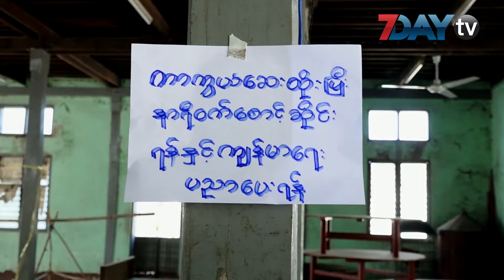တႏိုင္ငံလုံးအတိုင္းအတာနဲ႕ ငါးနွစ္ေအာက္ကေလးငယ္ေတြကို ဝက္သက္ကာကြယ္ေဆးထိုးမယ္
၂၀၁၉ခုႏွစ္ ႏွစ္ကုန္ပိုင္းမွာ အသက္(၅)ႏွစ္ေအာက္ ကေလးငယ္ေတြကို တစ္ႏိုင္ငံလံုး အတုိင္းအတာနဲ႕ ဝက္သက္ေရာဂါကာကြယ္ေဆးထုိးႏွံေပးမွာျဖစ္တယ္လို႕ က်န္းမာေရးနဲ႕ အားကစား၀န္ႀကီးဌာနမွ သတင္းရရွိပါတယ္။

ၿပီးခဲ့တဲ့ ၂၀၁၅ခုႏွစ္က အထူးအစီအစဥ္အေနနဲ ့ အသက္(၁၅) ႏွစ္ ေအာက္ ကေလးေတြကို ဝက္သက္ကာကြယ္ေဆး ထုိးႏွံေပးခဲ့တာျဖစ္ပါတယ္။

ဒီႏွစ္မွာလည္း အထူးအစီအစဥ္အေနနဲ႕ ဝက္သက္ေရာဂါကာကြယ္ေဆးထုိးႏွံေပးမွာျဖစ္ၿပီး အသက္ (၉)လကေန (၅)ႏွစ္အရြယ္ ကေလးေတြကို ထိုးႏွံေပးမွာျဖစ္တယ္လို႕ တိုးခ်ဲ႕ကာကြယ္ေဆးထိုးလုပ္ငန္းရဲ႕ စီမံခ်က္ မန္ေနဂ်ာ ေဒါက္တာထားထားလင္းက ေျပာပါတယ္။

ဝက္သက္ေရာဂါကာကြယ္ေဆးဟာ အသက္ (၉)လအရြယ္မွာ တစ္ႀကိမ္၊ (၁)ႏွစ္ခြဲအရြယ္မွာ တစ္ႀကိမ္ စုစုေပါင္း ႏွစ္ႀကိမ္ထိုးႏွံရမွာျဖစ္ၿပီး ကာကြယ္ေဆးအႀကိမ္ျပည့္ ထိုးႏွံထားမွသာ ေရာဂါကူးစက္ခံရမႈကို ရာႏႈန္း ျပည့္ကာကြယ္ႏုိင္မွာျဖစ္တယ္လို႕သိရပါတယ္။

လက္ရွိမွာ က်န္းမာေရးနဲ႕ အားကစား၀န္ႀကီးဌာနအေနနဲ႕ ေမြးကင္းစအရြယ္ကေလးငယ္ေတြကို ျပင္းထန္တီဘီေရာဂါ၊ အသည္းေရာင္အသားဝါဘီေရာဂါ၊ ပိုလီယိုအေၾကာေသေရာဂါ၊ ျပင္းထန္
အဆုတ္ေရာင္ေရာဂါ၊ ဦးေႏွာက္ အေျမႇးေရာင္ေရာဂါ၊ ဆံုဆို႔နာ၊ ၾကက္ညႇာေခ်ာင္းဆိုး၊ ေမးခိုင္ ေရာဂါ၊ ဝက္သက္၊ ဂ်ိဳက္သိုး၊ဂ်ပန္ဦးေႏွာက္ေရာင္ေရာဂါစတဲ့ ကာကြယ္ေဆး (၁၁)မ်ိဳးကို ပံုမွန္ကာကြယ္ေဆးထိုးအစီအစဥ္နဲ႕ ထိုးႏွံေပးေနတာျဖစ္ပါတယ္။

ၿပီးခဲ့တဲ့၂၀၁၇ခုႏွစ္က ရန္ကုန္တိုင္းက ျမိဳ႕နယ္ငါးၿမိဳ႕နယ္မွာ ၀က္သက္ေရာဂါကပ္ အသြင္ကူးစက္ျဖစ္ပြား ခဲ့တာေၾကာင့္ အဲ့ဒီျမိဳ႕နယ္ေတြမွာ အသက္ကိုးလမွ (၁၅)ႏွစ္အတြင္း ကေလးငယ္ေလးသိန္းေက်ာ္ကို
၀က္သက္ေရာဂါကာကြယ္ေဆးထိုးႏွံေပးခဲ့တယ္လို႕ သိရပါတယ္။

ရုပ္သံသတင္းေထာက္ - လြင္သဲငယ္ဦး